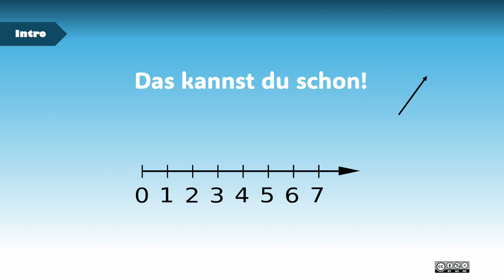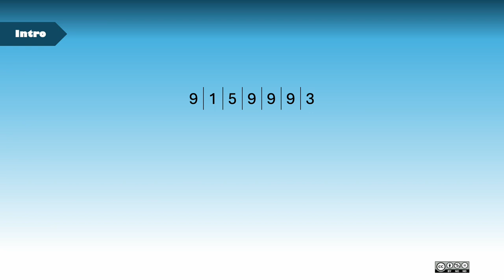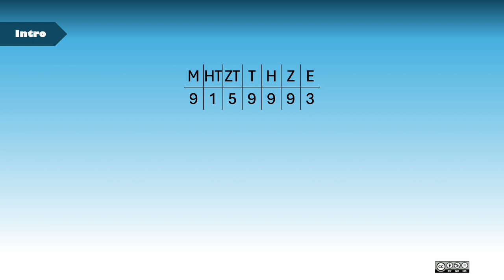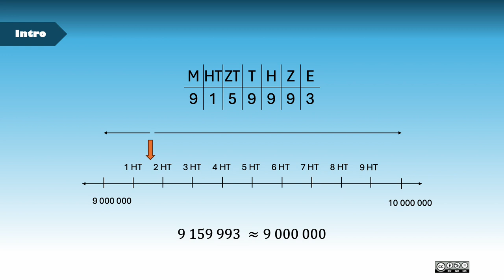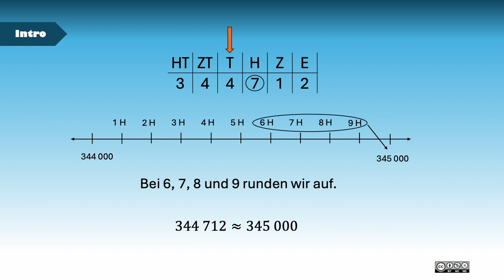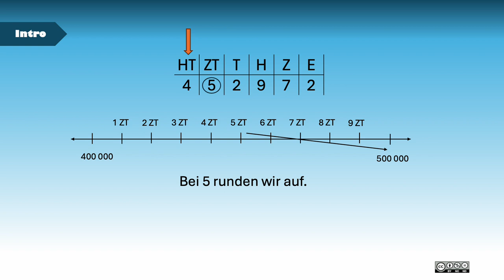Natürliche Zahlen runden INTRO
Zahlen runden